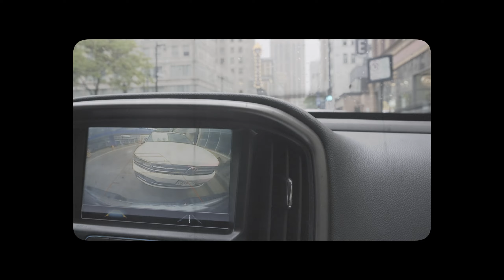Milwaukee Vision Trip 24'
5.31.24 Vision Trip